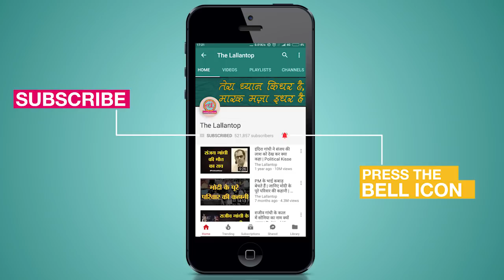Corona lockdown में घरों को पैदल जाने वाले Daily Wagers में शामिल 23 साल के लड़के की मौत | COVID 19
Coronavirus in India: A 22-year old delivery boy from Tamil Nady dies in Telangana after walking, hitching a ride from Maharashtra due to corona lockdown. Logesh was 23 years old and used to work in Nagpur. Logesh as traveling to Namakkal on foot with my fellow workers. After reaching a distance of 500 km, he reached Secunderabad, stayed in a shelter, but on the night of April 1, he fell unconscious and died.

At first, Logesh was to be cremated by a friend of his in Hyderabad, but later when the administration came to know about this, instructions were given to take his body to his house so that his family could see him for the last time.